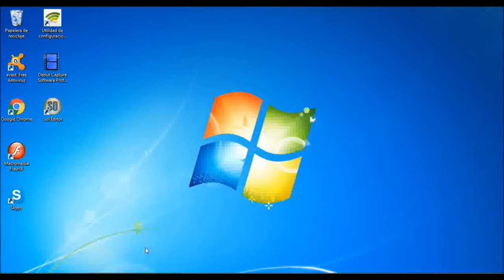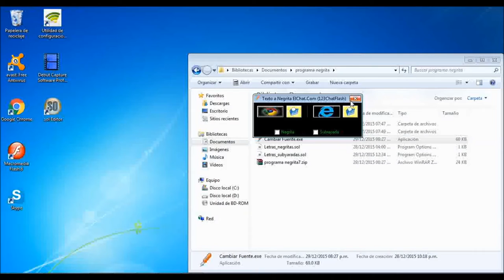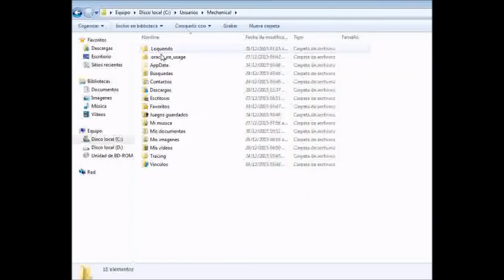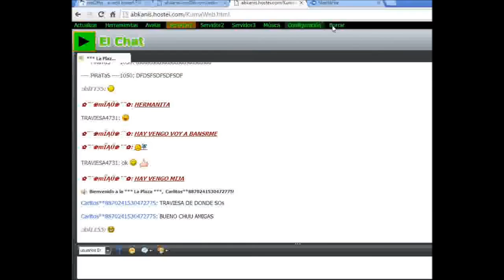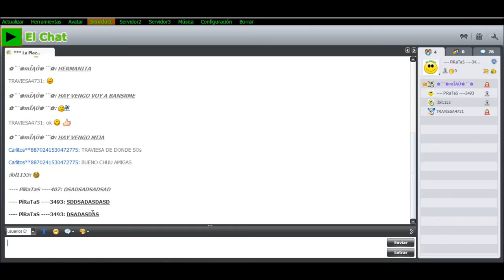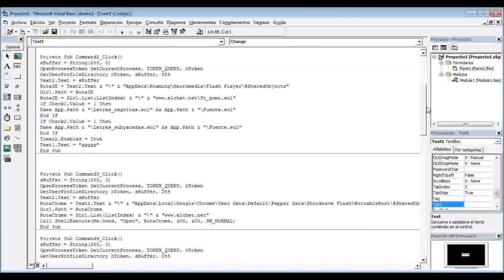CAMBIAR DE FUENTE A NEGRITA EN ELCHAT.COM (CHAT EN FLASH)